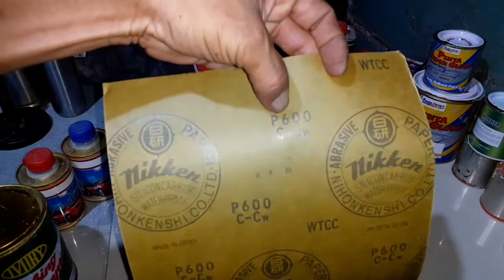Yang mau belajar ngebengkel, nonton yuk kita berbagi ilmu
kita saling berbagi sobat
bisa nanti buka usaha bengkel kecil kecilan 😁🙏🏼👍